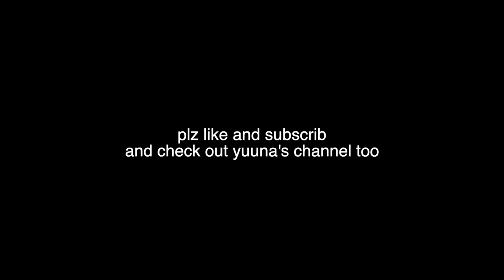tied up ( ͡° ͜ʖ ͡°)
go check out @niniyuuna